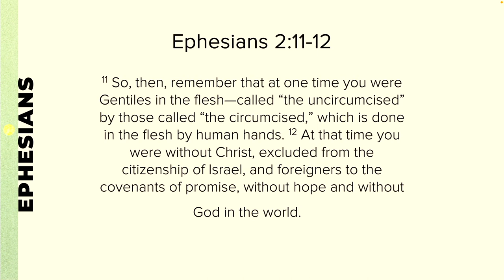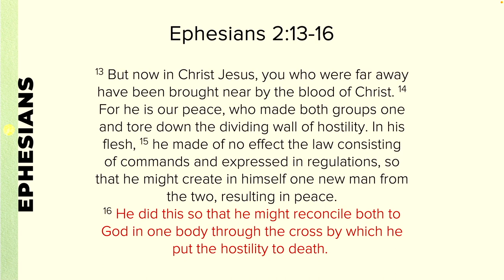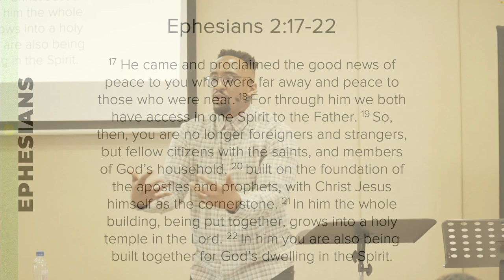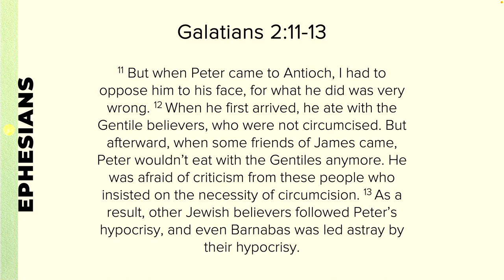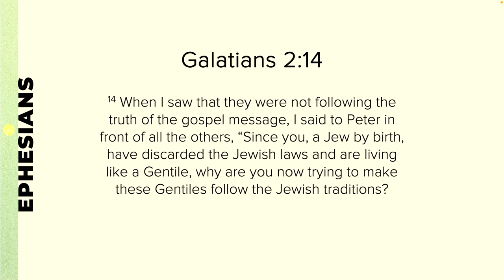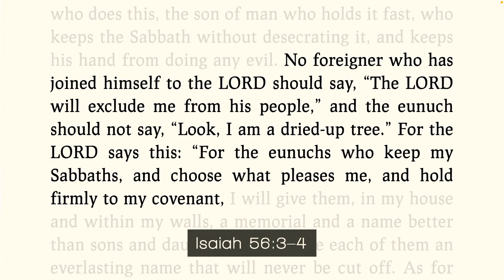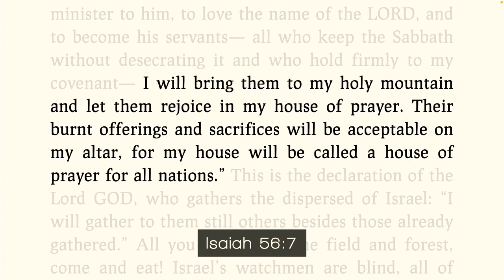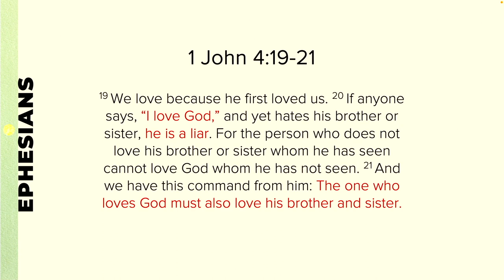Ephesians: PART III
Ephesians 2:1-22 (CSB)

His Transcultural church.